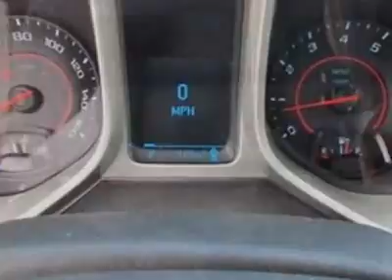2012 Chevrolet Camaro 2dr Cpe 1LT Coupe - Charlotte, NC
City Chevrolet New Inventory, Charlotte, NC - Chevrolet Camaro Coupe 1LT